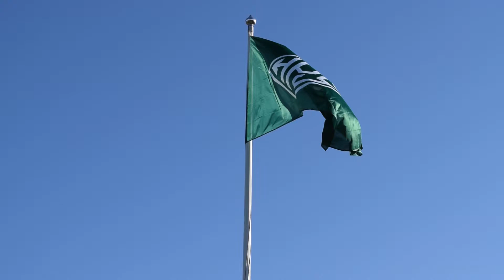HPS TV: Kolmonen 3.8. HPS - Akilles 2-0 FT kooste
HPS palasi voittojen tielle hävittyään syyskauden avausottelun Honka Akatemialle. Porvoon Akilles kaatui viime keskiviikkona 3.8. kotikentällä Heeros Areenalla 2-0.

Maalit: Tim Basili ja Janne Löfberg

Suuri kiitos Sokkarin Jääkäreille huikeasta kannustuksesta. Seuraava kotiottelu on jo ensi keskiviikkona 10.8. kello 19.30. Silloin vastassa on Ponnistajat, tervetuloa!